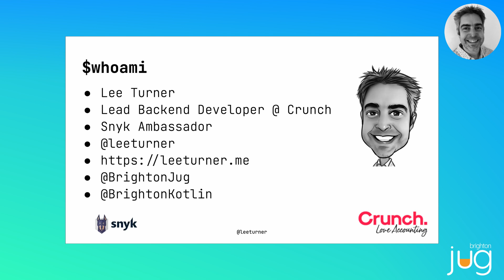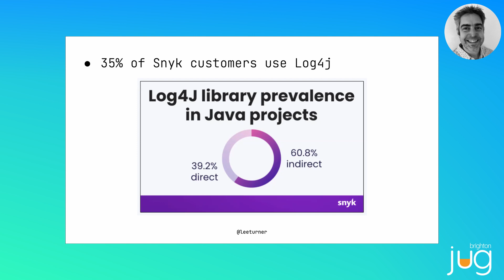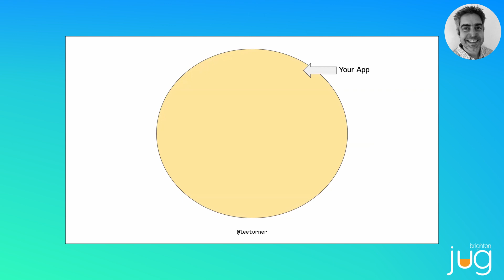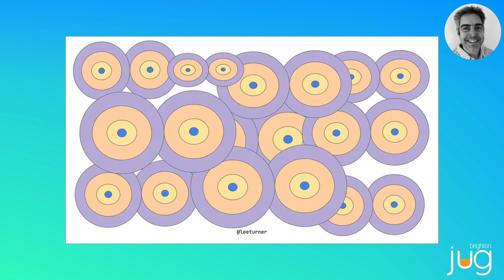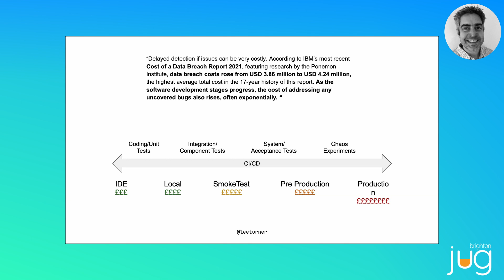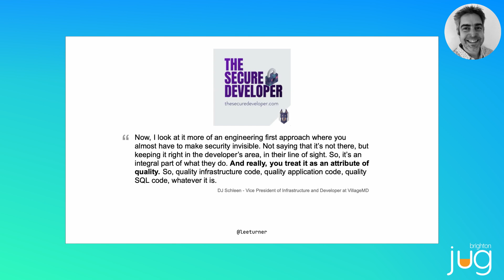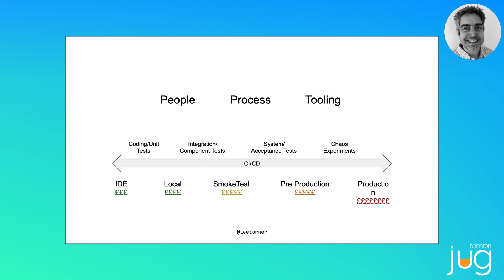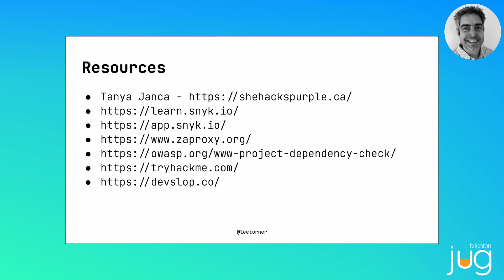Java Development in a Post Log4Shell World | Brighton JUG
Lee Turner (Lead Backend Developer at Crunch) discusses Java development in a post Log4Shell world.

As a Java developer you will probably be aware of the vulnerability that has come to be known as Log4Shell. This is the vulnerability which security researchers disclosed on Friday (10 December 2021) for Apache’s Log4j logging framework.

This was one of the most serious vulnerabilities found in the Java ecosystem for a long time - a zero day, unauthenticated Remote Code Execution (RCE) vulnerability in a library used by a huge number of Java apps. With Oracle reporting over 13 billion devices using Java, that provides a huge number of potential targets.

In this talk, Lee covers what Log4Shell is and how it can be exploited, sharing what we can do as developers to improve the health and security of our code even though security is not always part of a developer’s mindset.

No matter your experience level, there’s a place for you at Silicon Brighton, so join us today